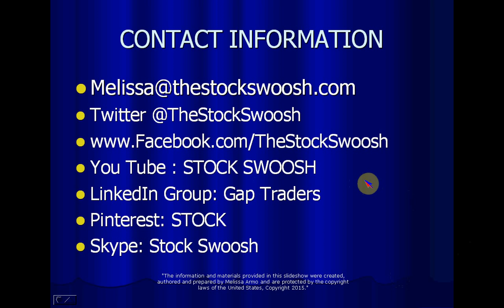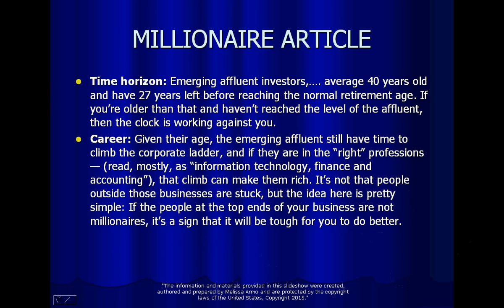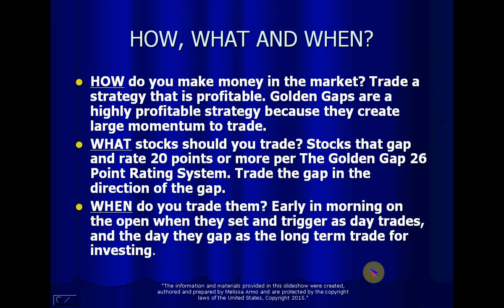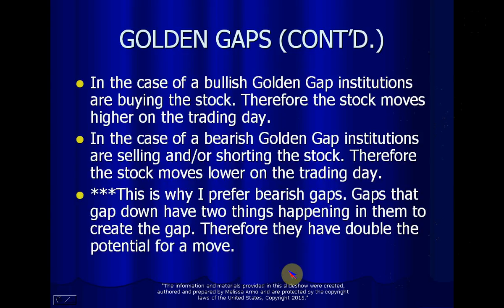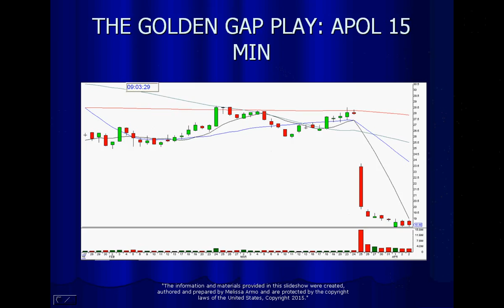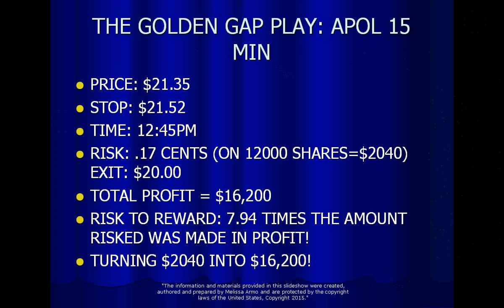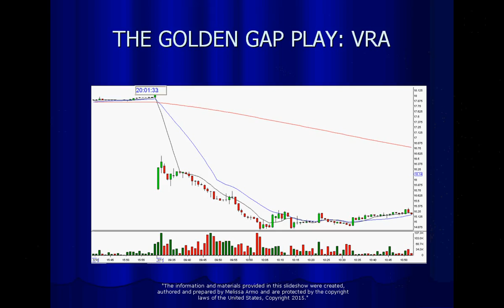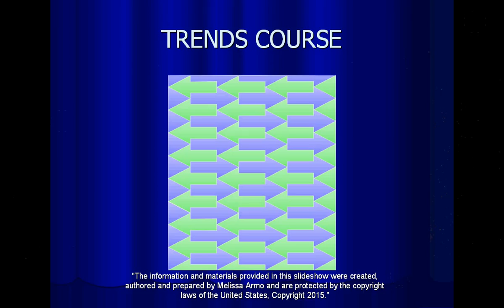THE MILLIONAIRE MAP-A 26 POINT CHECKLIST TO SUCCESS!